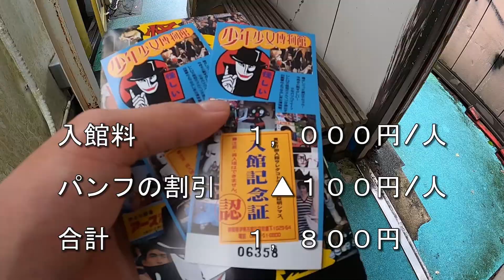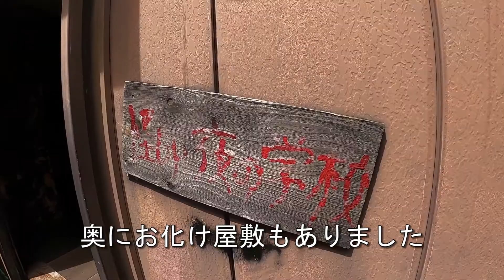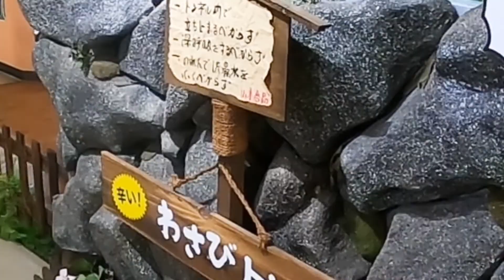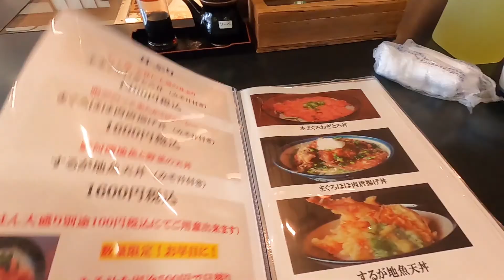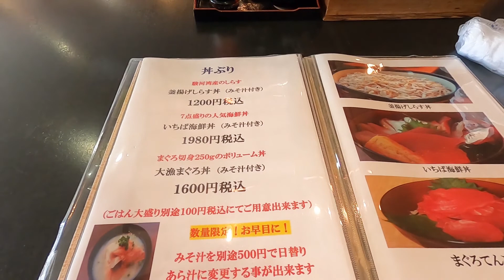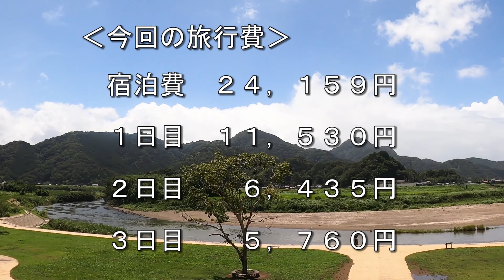二泊三日伊豆旅行【3日目 怪しい少年少女博物館、伊豆わさびミュージアム、沼津漁港】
大好きな伊豆に、二泊三日で行ってきました。
今回の旅のテーマは、「前から気になっていたけど、これまで行けてなかった場所」に行くことです。

宿泊先：アンビエント伊豆高原

３日目：
朝食は、和食を選択しました。品数が多く、個人的には洋食より和食の方が満足感がありました。

以前から気になっていた「怪しい少年少女博物館」に思い切って入りました。
動画の通り、なかなか刺激的で面白かったです。家族連れもたくさんいました。

帰りに、わさびミュージアムに寄りました。近くにめんたいパークや道の駅もあるので、ここだけでも十分楽しめると思います。（雨のため、今回はわさびミュージアムのみにしました）

昼食先は沼津漁港です。

‹目次›
00:00　寝起き
00:10　朝食
00:48　チェックアウト
01:06　怪しい少年少女博物館
02:10　バーチャファイター夫婦対決
03:11　運命の最終戦
03:40　夫勝利
03:51　お化け屋敷
04:57　わさびミュージアム
06:29　沼津漁港
10:03　旅のまとめ